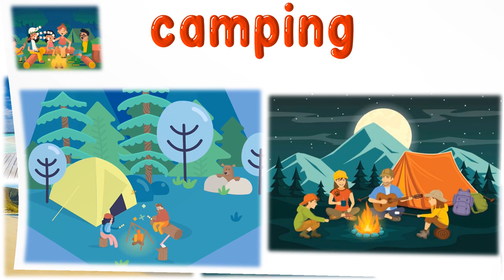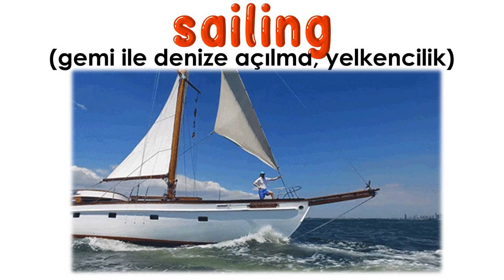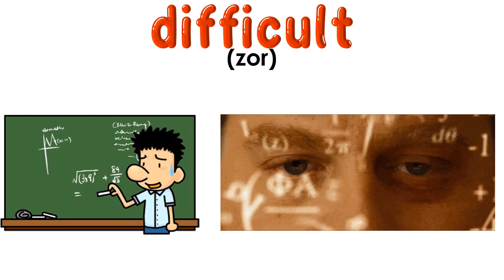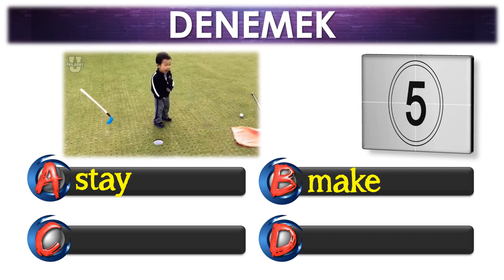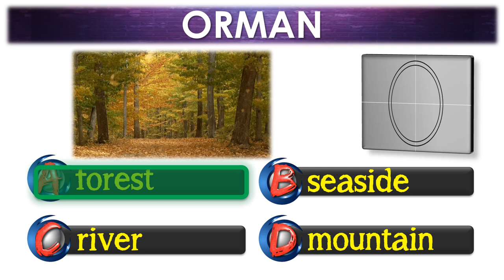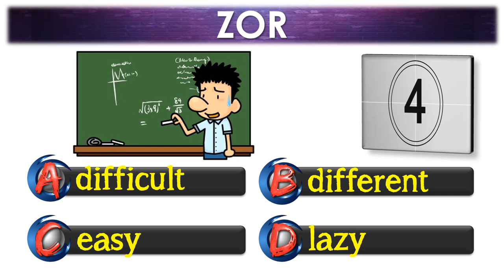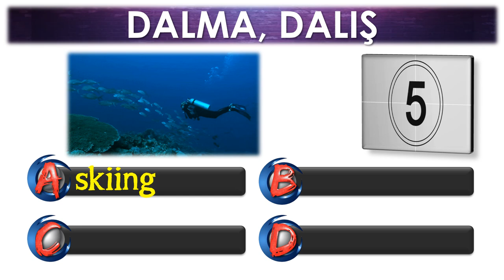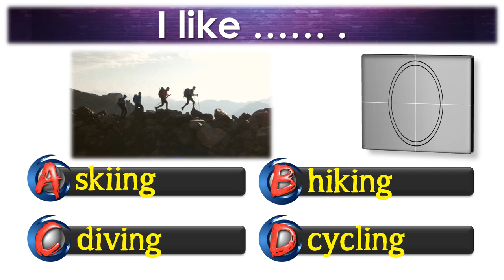6. SINIF İNGİLİZCE DERSİ 7. ÜNİTE HOLIDAYS [ÖNEMLİ KELİMELER & ANLAMLARI] [OKUNUŞLARI] [TEST]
6. SINIF İNGİLİZCE DERSİ 7. ÜNİTE HOLIDAYS [ÖNEMLİ KELİMELER & ANLAMLARI]    [OKUNUŞLARI]  [TEST]

Benzer çalışmaları devamı için LIKE lütfen :)